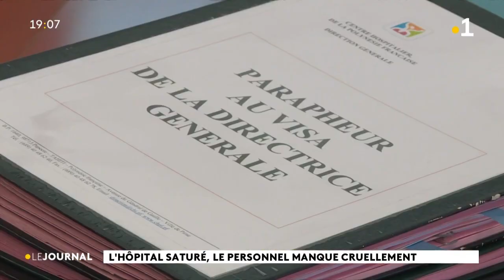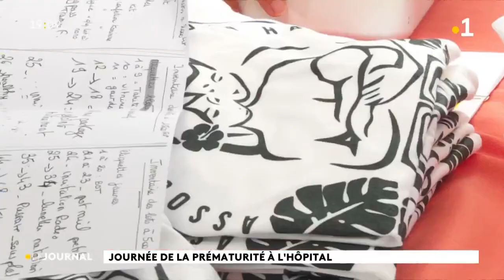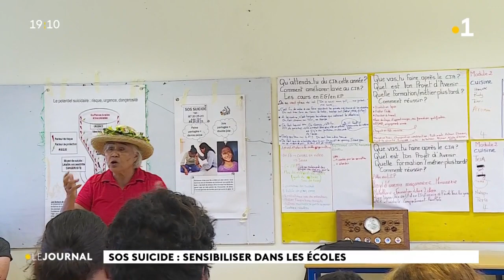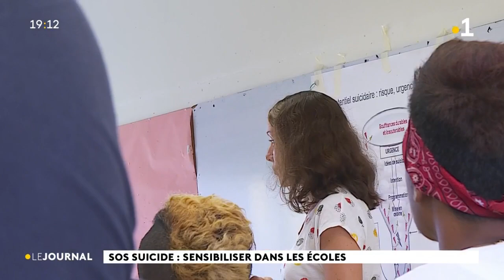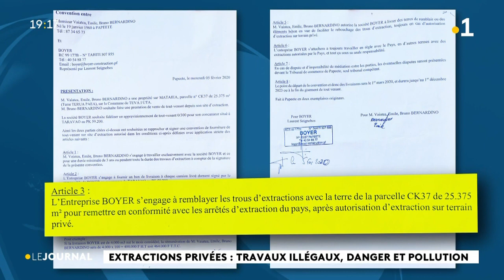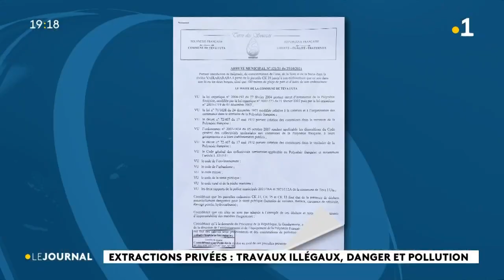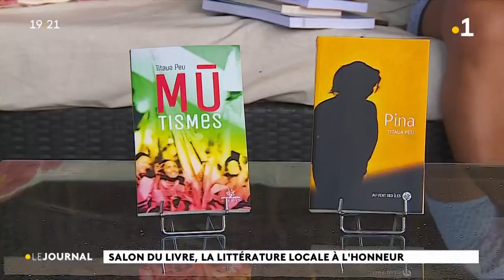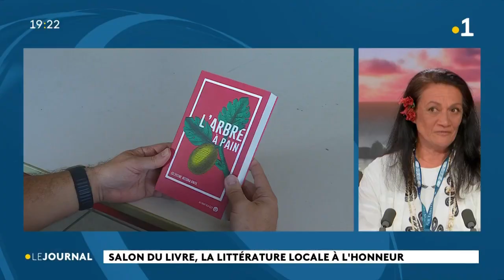Le journal du mercredi 16 nov 2022